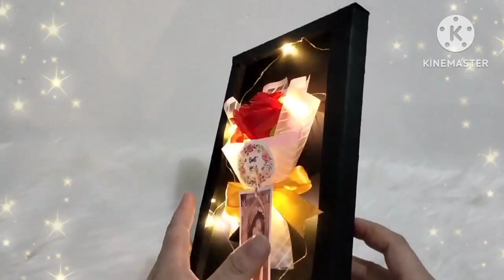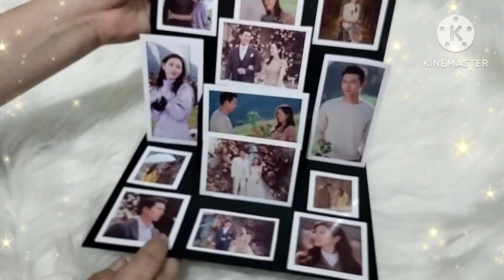Compilation Handmade gift idea recommended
Hi...
Jika kalian suka ,bisa kunjungi Channel @gifttutorial981
Untuk cara dan tutorial nya